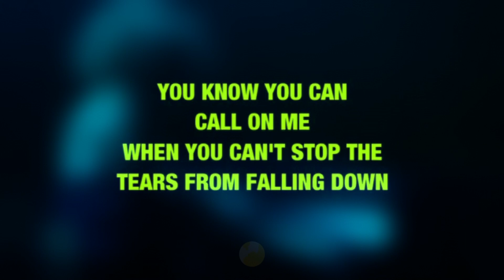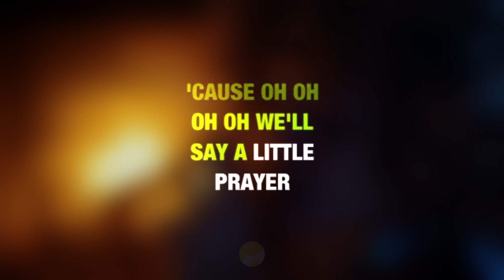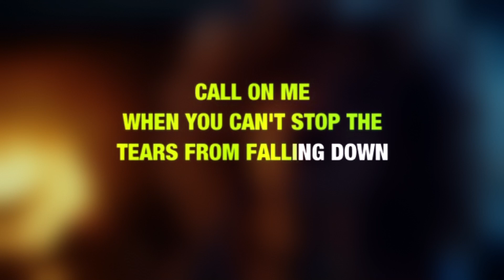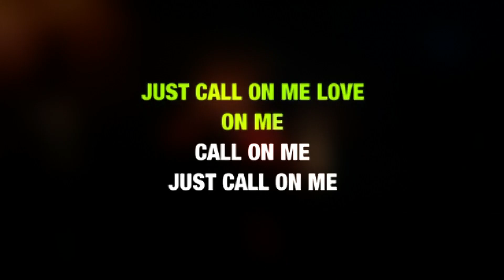Starley - Call On Me / Ryan Riback Remix (Video Karaoke)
♪ Starley - Call On Me (Ryan Riback Remix)